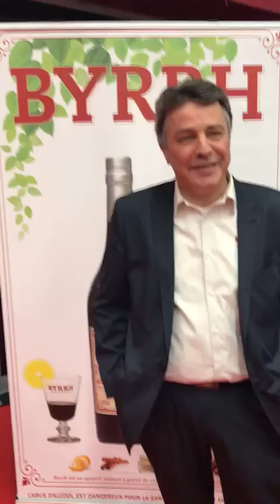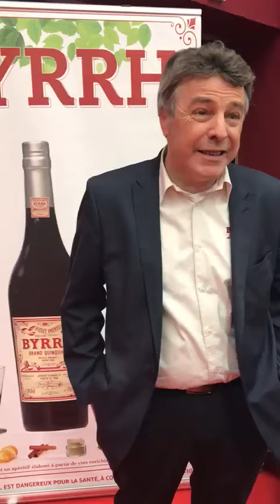Caves Byrrh - Jean Pallares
Salon des Professionnels de la Restauration et de l'hébergement